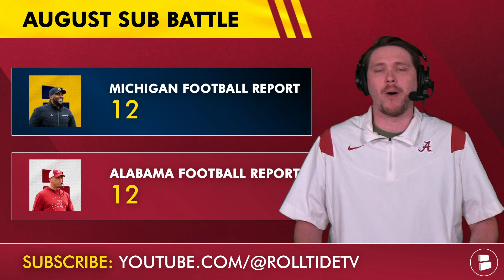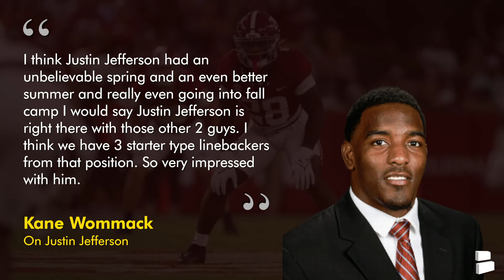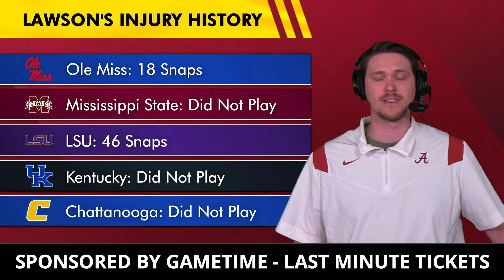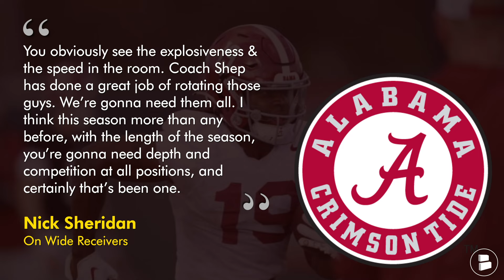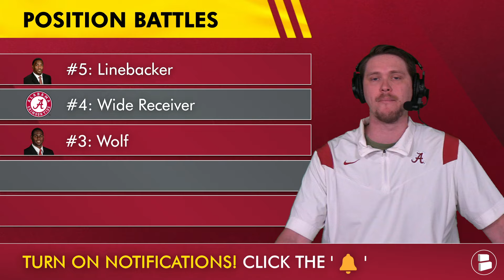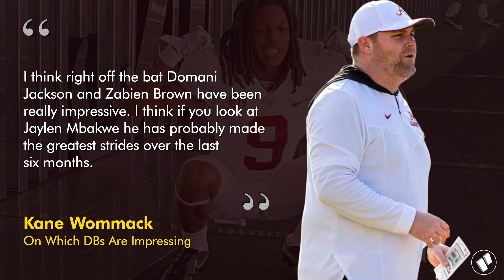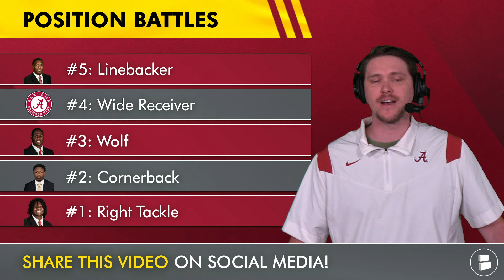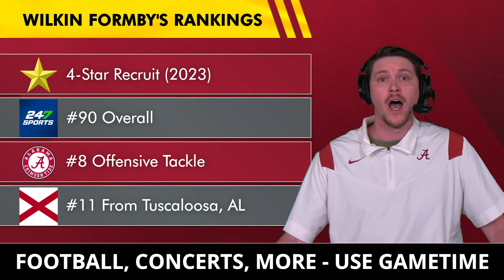Alabama Football Rumors: Position Battles To Watch During Alabama’s Fall Camp Ft. Wilkin Formby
Alabama Football news and rumors as we enter week 2 of Alabama’s fall camp. Kalen DeBoer and the Alabama coaching staff have been positive so far during Alabama’s fall practices and have alluded to some possible positional battles that have been going on as we inch closer to the 2024 college football season. Alabama Football Report host Chris Daughtery breaks down 5 positional battles for the Alabama Crimson Tide.

Top-5 Position Battles For Alabama Football During Fall Practice:
#5: Linebacker
#4: Wide Receiver
#3: Wolf
#2: Cornerback
#1: Right Tackle

Alabama’s 2024 LB Depth Chart:
ILB1: Deontae Lawson, Justin Jefferson, Cayden Jones, Justin Okoronkwo
ILB2: Jihaad Campbell, Jeremiah Alexander, Sterling Dixon, Jayshawn Ross, Quinton Reese
Wolf: Quandarrius Robinson, Keanu Koht, Qua Russaw, Yhonzae Pierre, Noah Carter

Deontae Lawson Injury History (2023)
Ole Miss: 18 Snaps Played
Mississippi State: Did Not Play
LSU: 46 Snaps Played
Kentucky: Did Not Play
Chattanooga: Did Not Play

Alabama Defensive Coordinator Kane Wommack on Justin Jefferson:
“​​I think Justin Jefferson had an unbelievable spring and an even better summer and really even going into fall camp I would say Justin Jefferson is right there with those other 2 guys. I think we have 3 starter type linebackers from that position. So very impressed with him. It’s kind of one of those classic cases where you get a guy from junior college, that first year sometimes the learning curve is a little bit challenging and then all of a sudden a year later they’re right there showing tremendous production.”

Alabama’s 2024 WR Depth Chart:
WR1: Germie Bernard, Jalen Hale, Aeryn Hampton
WR2: Kendrick Law, Emmanuel Henderson, Jaren Hamilton
WR3: Kobe Prentice, Ryan Williams, Caleb Odom
Others: Amari Jefferson, Rico Scott, Cole Adams

Chris will keep you up-to-date on all Alabama Crimson Tide Football updates on Twitter

Quandarrius Robinson Career Stats: 34 GP, 31 TKL, 2.5 TFL, 1.5 Sacks, 1 Fumble Recovery

Help grow our Alabama Crimson Tide community by sharing this video!

Catch our Alabama Football YouTube videos as soon as they drop by setting your notifications to "All" instead of "personalized." Click that bell icon to change it NOW!

Alabama’s 2024 DB Depth Chart:
CB: Domani Jackson, Jahlil Hurley, Jaylen Mbakwe
FS: Malachi Moore, K. Mack, Dre Kirkpatrick Jr.
SS: Keon Sabb, Bray Hubbard, Kameron Howard
CB: DaShawn Jones, Zabien Brown, Zay Mincey,
Husky: DeVonta Smith, Red Morgan

Elijah Pritchett 2023 Stats: 95 Snaps, 3 Sacks, 0 Hits, 1 Hurry, 73.0 Run Block Grade, 46.6 Pass Block Grade

Alabama’s 2024 OL 5 Depth Chart:
LT: Kadyn Proctor, Naquil Betrand,
LG: Tyler Booker, Olaus Alinen, Casey Poe
C: Parker Brailsford, Joe Ionata, William Sanders
RG: Jaeden Roberts, Geno VanDeMark, Roq Montgomery
RT: Elijah Pritchett, Wilkin Formby, Miles McVay

The Alabama Football Report community needs you. Comment now:
- Does Justin Jefferson have a breakout season? Type ‘Y’ for Yes or ‘N’ for No
- Pick a Wolf: Type ‘1’ for Quandarrius Robinson, ‘2’ for Keanu Koht or ‘3’ for Qua Russaw
- Pick a CB2: Type ‘DJ’ for DaShawn Jones, Type ‘JH’ for Jahlil Hurley or ‘FR’ for a Freshman
- Pick a RT: Type ‘EP’ for Elijah Pritchett or ‘WF’ for Wilkin Formby